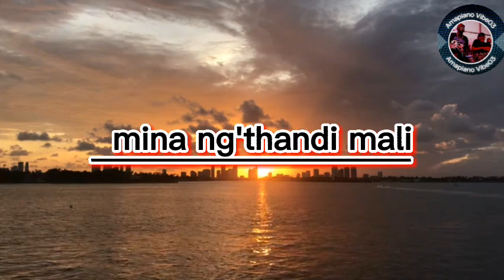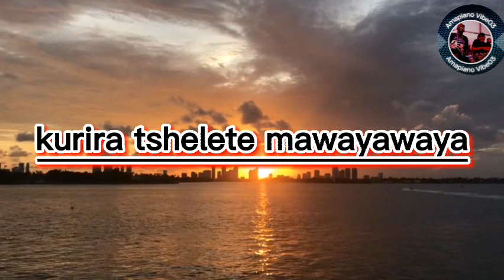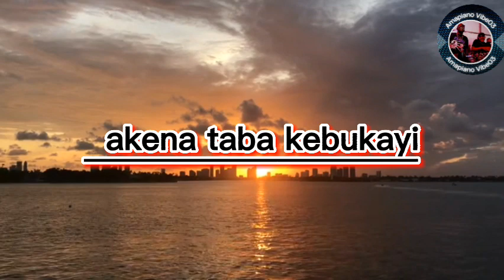Mali_Lyrics-Wanitwa mos,Master kg,Nkosazana_Daughter,Makhadzi & Lowsheen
​ @AmapianoVibe03  This Channel is not related to Amapiano only.it also features other genres like Afrohouse,Afropop. Songs Uploaded To This Channel are for and can be used for Promotional use only. Any Person or record label or an artist wishes and don't want their songs to be featured in this channel, if you are an artist and you want your songs to be upload in this Channel, feel free to email me your songs and cover on the above-mentioned WhatsApp number.⬇⬇

Our channel is specialized in entertaining the World about SOUTH AFRICAN based Music and Updates. We scrutinize the latest amapiano songs & Lyrics, so be assured that only the best of the best Amapiano songs especially for you on our CHANNEL therefore do not hesitate HIT THAT SUBSCRIBE BUTTON BELOW YOU WILL NEVER REGRET IT AT ALL❤🎵🔥